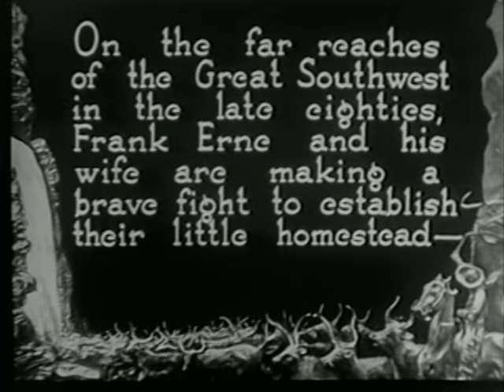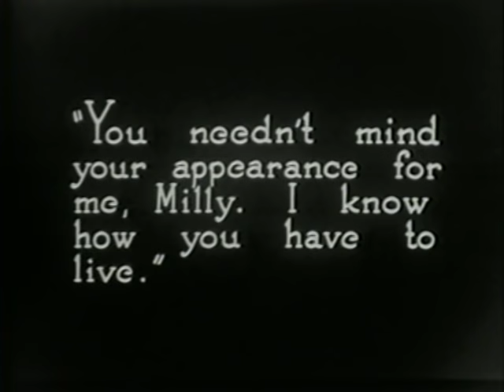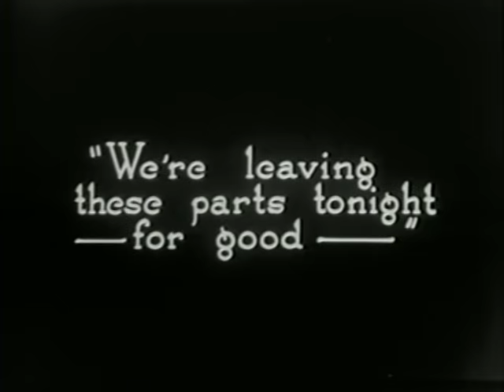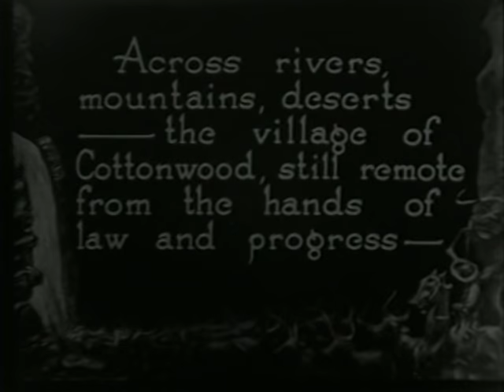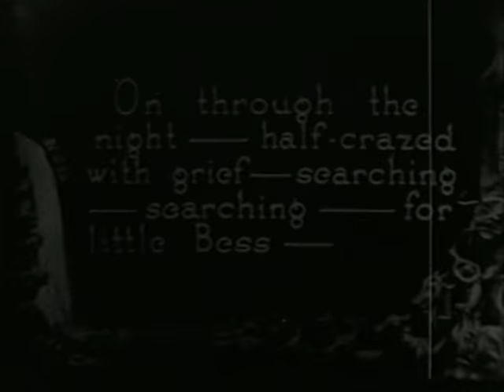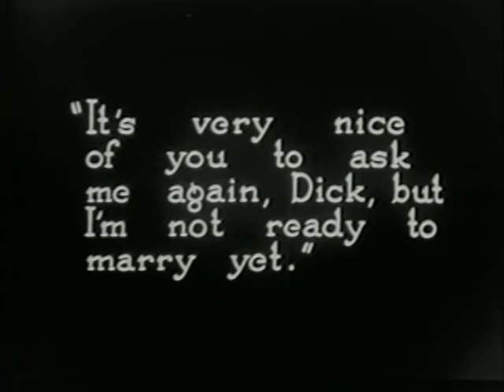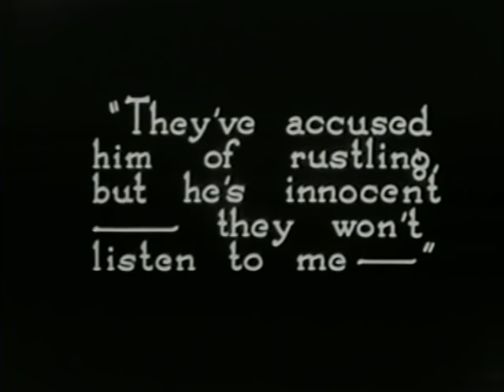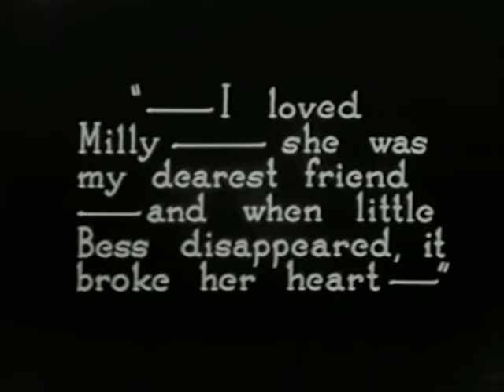RIDERS OF THE PURPLE SAGE (1925) - Tom Mix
RIDERS OF THE PURPLE SAGE (1925)
Starring: Tom Mix, Beatrice Burnham, Arthur Morrison, Warner Oland, Wilfred Lucas
Directed by Lynn Reynolds
Based on the novel by Zane Grey

I claim no rights of any kind; for sharing only.